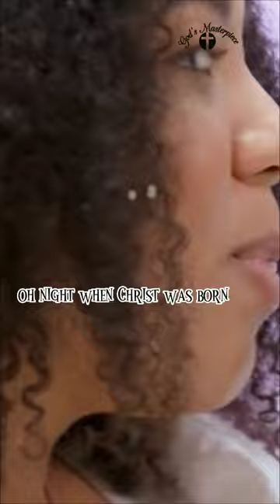O Holy Night | Hillsong Young & Free | God's Masterpiece